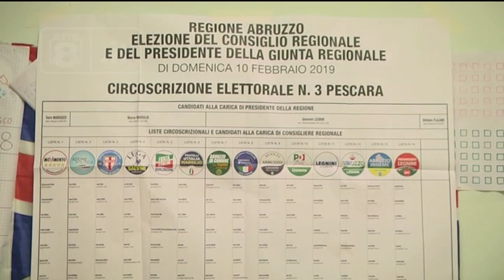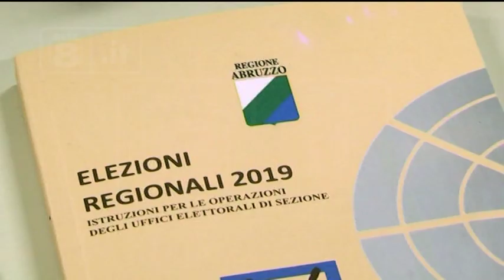Elezioni - La legge? “Andava cambiata prima”